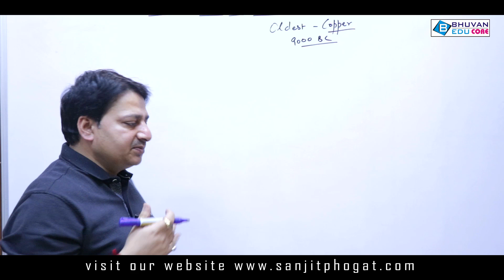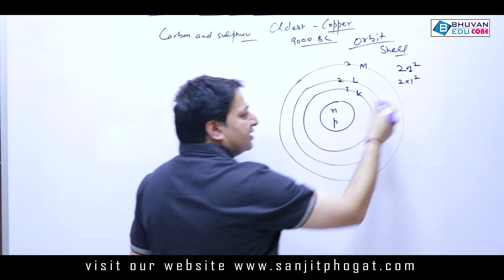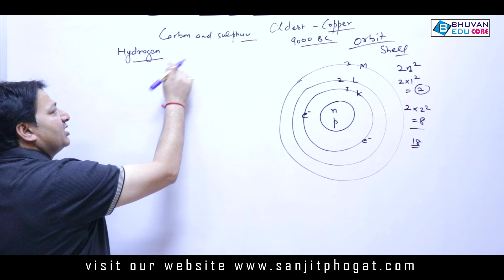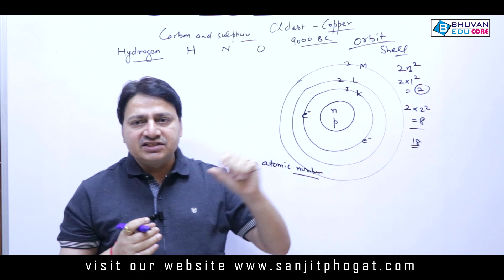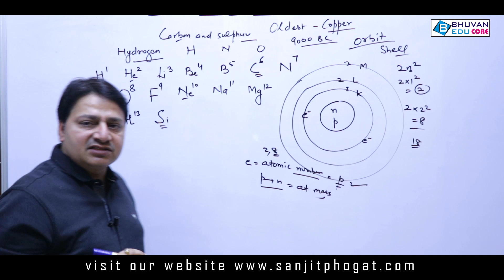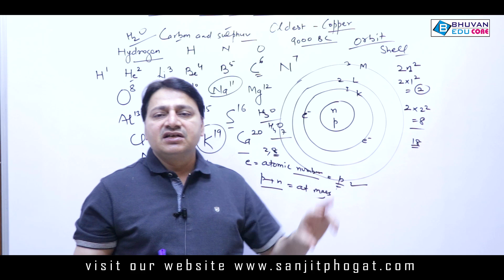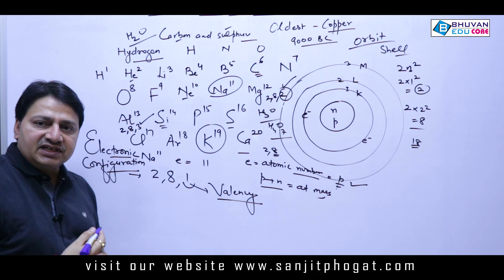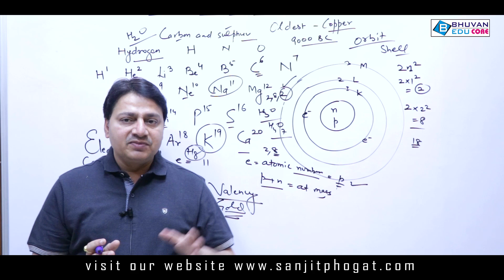and non metals